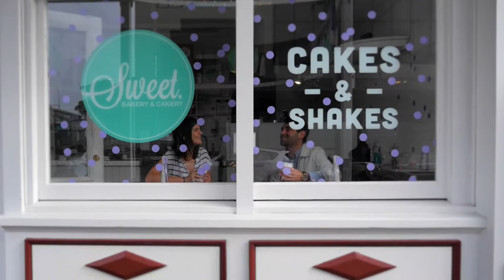Alliance Française Wellington – You're minutes away from a French class (2017 ; video+music)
Promotional video for the Alliance Française Wellington.